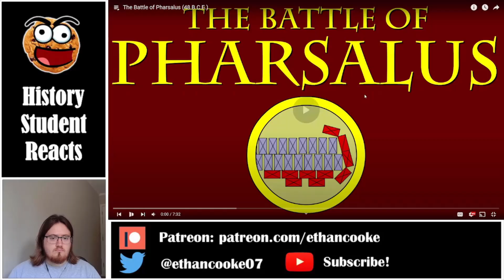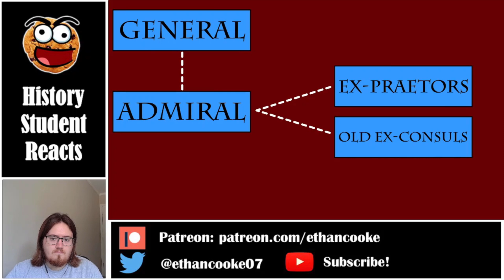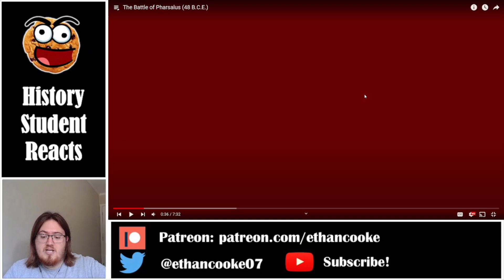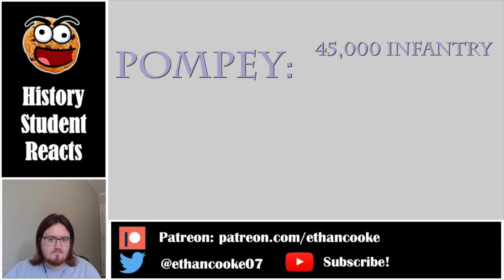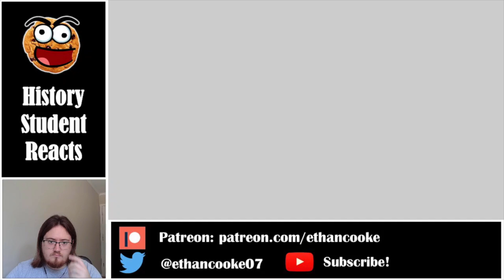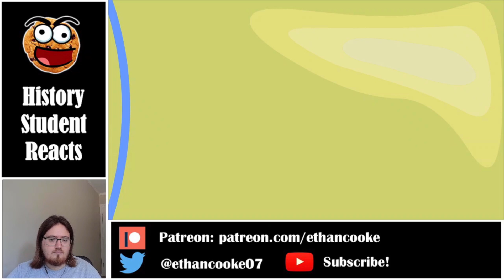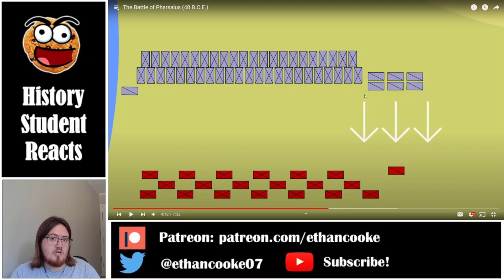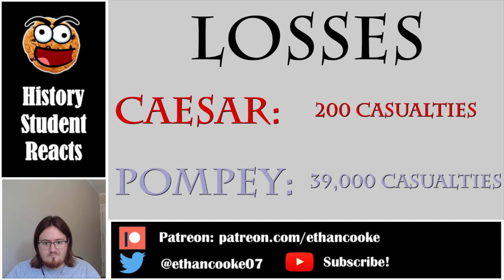History Student Reacts to The Battle of Pharsalus by Historia Civilis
Today we watch The Battle of Pharsalus (48 B.C.E.) by Historia Civilis.